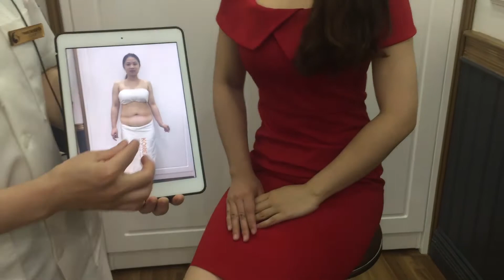VTM Korea - Chặn đứng mỡ thừa ngay từ tuổi đôi mươi - 0911859999